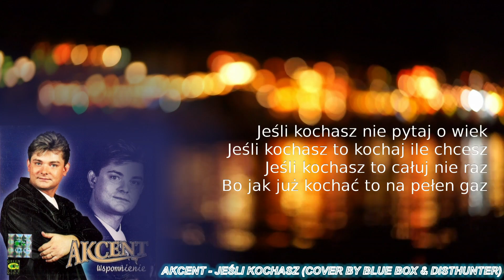Akcent - Jeśli kochasz (cover by Blue Box & DistHunter) Disco Polo 2020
WSZELKIE KOPIOWANIE NA INNE KANAŁY BEZ ZGODY AUTORA ZABRONIONE!

Muzyka: Zenon Martyniuk
Słowa: Marzanna Zrajkowska (Kolor)
Mix, Mastering, Mix Video: Radosław Kozioł - DistHunter
Rejestr wokali: D-100 Studio JMJ,
Tekst:
1. Kto się chociaż raz zakochał,
Ten na pewno o tym wie,
Nie należy pytać panny,
Czy całować ją czy nie.

Ref.: x2
Jeśli kochasz nie pytaj o wiek.
Jeśli kochasz to kochaj ile chcesz.
Jeśli kochasz to całuj nie raz,
Bo jak już kochać to na pełen gaz.

2. Oczy po to są by patrzeć,
By zamykać je do snu.
Usta po to by całować
Je na każdym rendez-vous.

3. Umówiłem się z dziewczyną,
Taką piękną niczym cud.
Po minucie już wiedziałem,
Że ma usta tak jak miód.